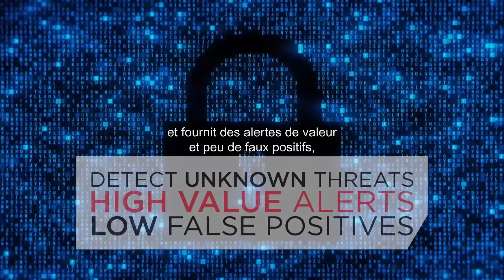Technologie, cyberveille et expertise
La force d’une entreprise passe par sa capacité d’adaptation. Découvrez comment FireEye accompagne les entreprises dans la mise en place d’une défense adaptative capable de les protéger contre les derniers types d’attaques.